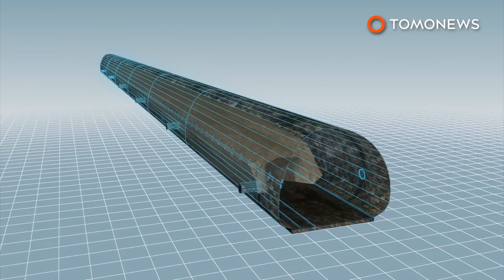Fatberg: Titanic-sized fatberg blocks seaside town sewer - TomoNews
DEVON, UNITED KINGDOM — An enormous fatberg measuring 210 feet (64 meters) has been found clogging a sewer in the seaside town of Sidmouth.
Fatbergs are lovely, gigantic congealed masses of fat, wet wipes, grease and other things you're clearly not supposed to flush down the toilet.
According to the BBC, South West Water said the fatberg was the biggest one they've ever had the pleasure of discovering.

They said it would take them about eight weeks to remove.
South West Water officials said they were glad the fatberg was discovered "in good time" with "no risk" to the quality of ocean water.
The company said that it is very unlikely that the fatberg would cause people's loos to back up.
Sewer workers first found the fatberg in December. They won't know the exact size and weight until they start to painstakingly pull it out.
A massive 820 foot-long fatberg weighing in at a whopping 130 tonnes was found blocking a east London sewer back in 2017 which took nine weeks to remove.